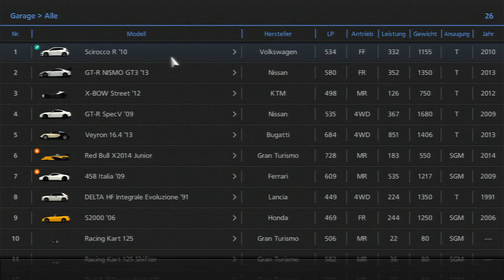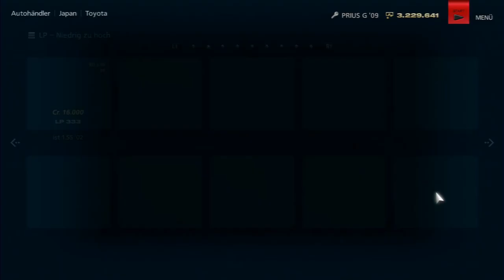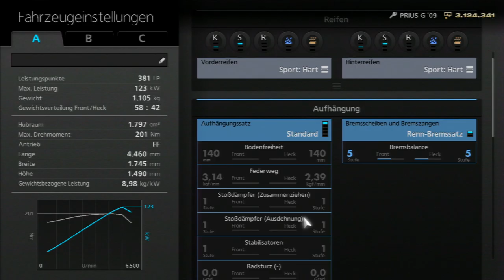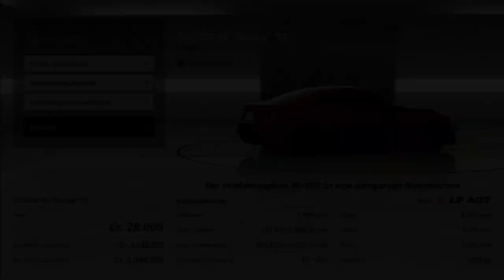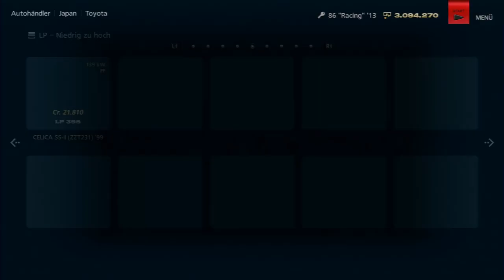Let's Play Gran Turismo 6 #38 - National B - 100 %! [Deutsch/Full HD]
Valle / ValleGaming spielt Gran Turismo 6 aus dem Jahre 2013 auf der Playstation 3 (ist ja auch exklusiv!) mit Lenkrad (Driving Force GT von Logitech)  - natürlich in Full HD!

► [Links]

► [Spiel]

Gran Turismo 6 @ Sony Computer Entertainment, Polyphony Digital (2013)